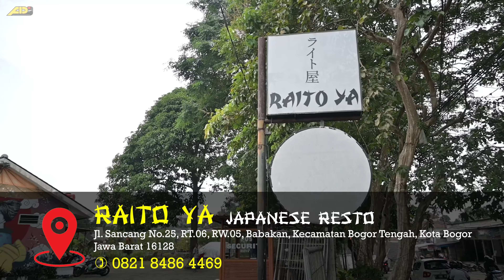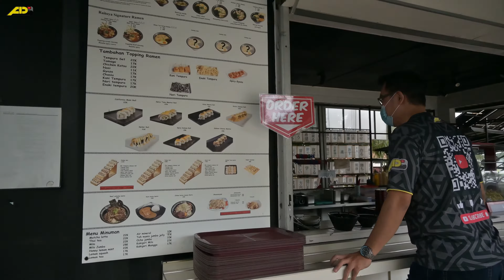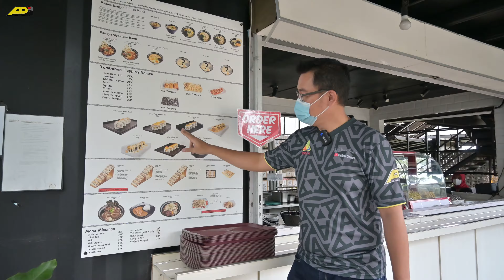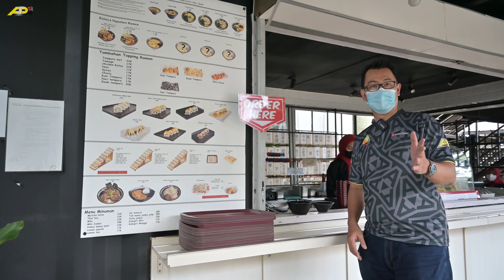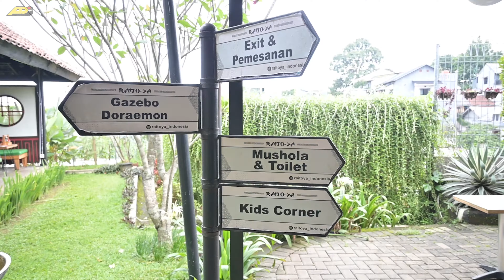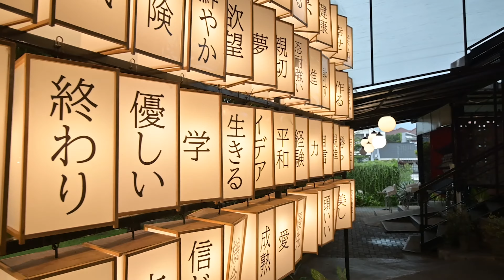[FOOD TRIP] RESTO RAMEN ENAK DI BOGOR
- RAITO YA SUSHI RAMEN BAR
 Jl. Sancang No.25, RT.06/RW.05, Babakan, Kecamatan Bogor Tengah, Kota Bogor, Jawa Barat 16128